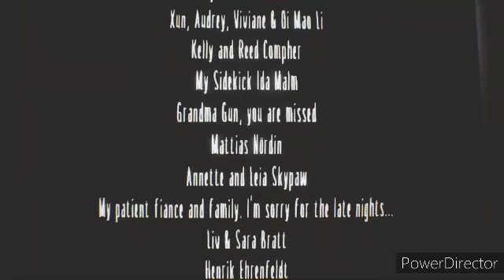Little nightmares Secrets of the Maw EP 3 [The Residence] :Feat. Turtle1007:Ending:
Looks like Seven has Met his Demise.